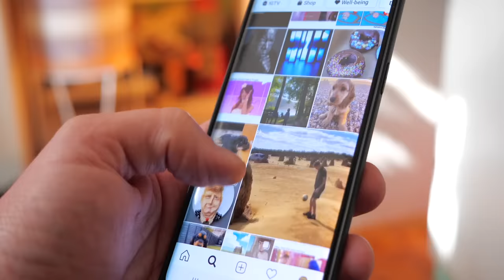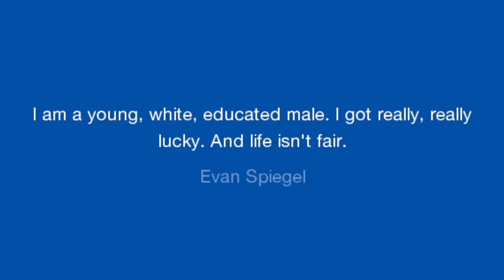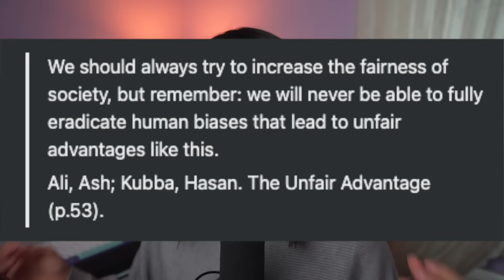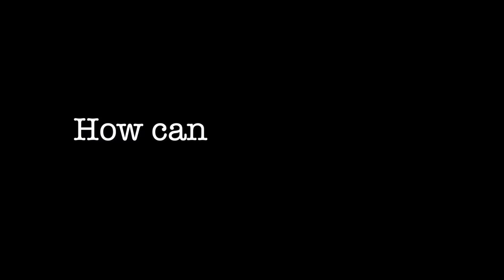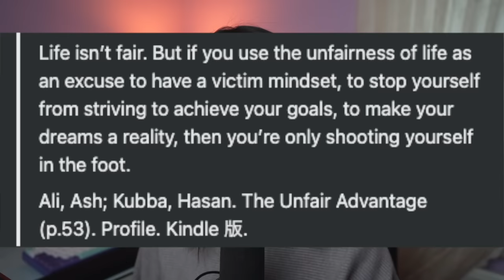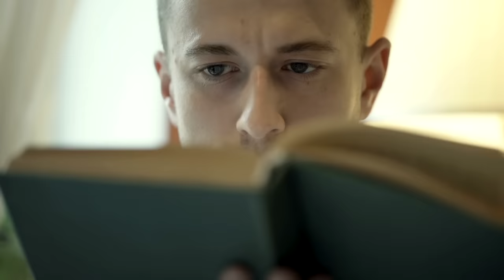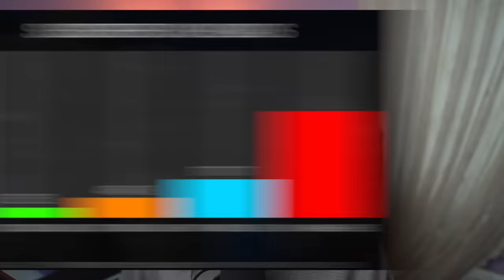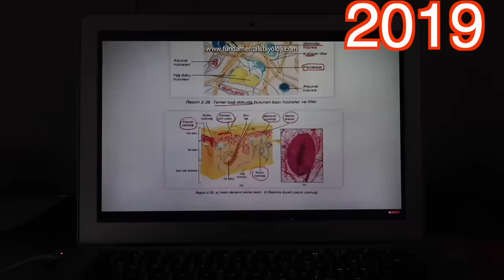watch this if you feel like a failure